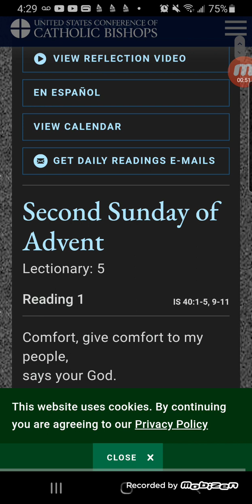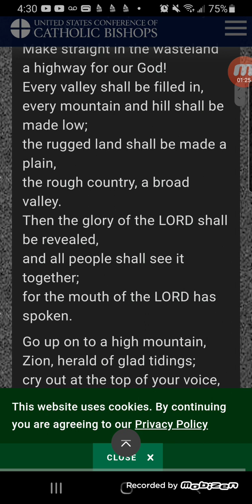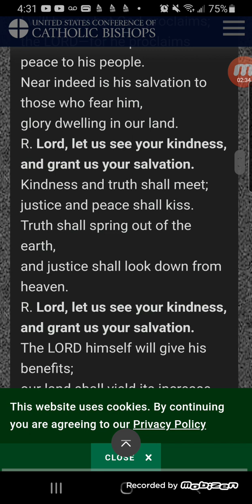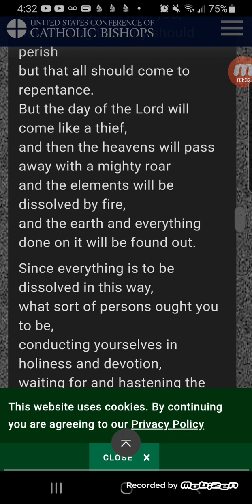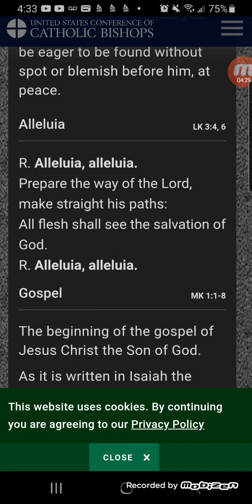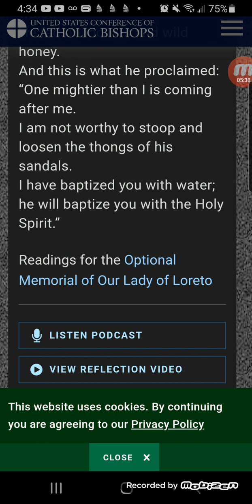JESUS IS OUR LORD AND SAVIOR!!! Daily Reading December 10th 2023